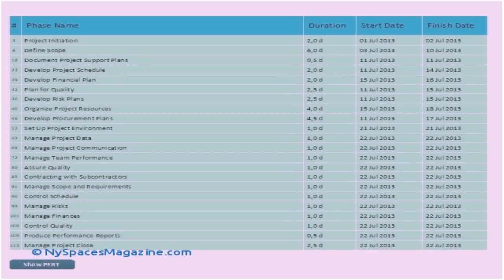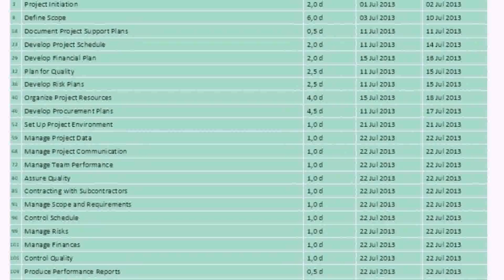House Plan Design 1200 Sq Ft India